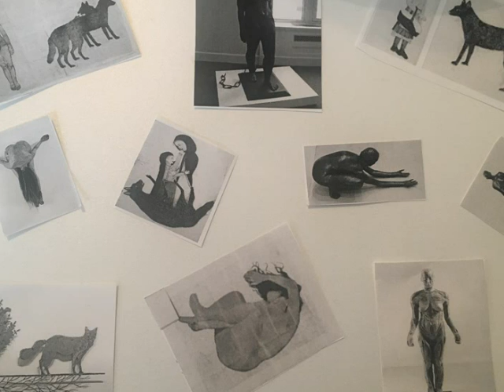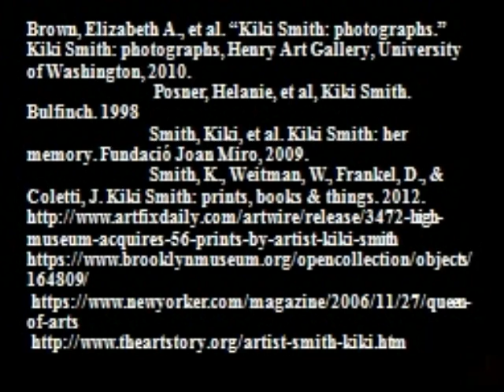PhotoStory1 Kiki Smith